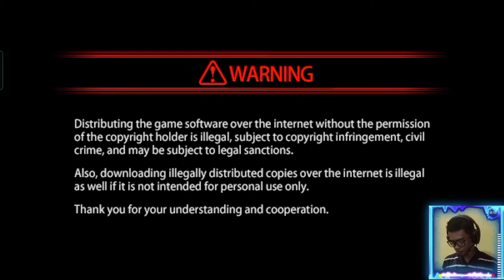Dolan Game Final Fantasy Type-0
Final Fantasy Type-0 HD adalah permainan aksi peran yang dikembangkan oleh Square Enix dan HexaDrive, dan diterbitkan oleh Square Enix untuk PlayStation 4 dan Xbox One, dan kemudian untuk Microsoft Windows via Steam. Itu dirilis di seluruh dunia pada Maret 2015, sementara port Steam dirilis pada Agustus 2015.

Tanggal rilis awal: 17 Maret 2015
Seri: Final Fantasy
Penerbit: Square Enix
Genre: Permainan peran aksi
Mode: Permainan video pemain tunggal
Pengembang: HexaDrive, Square Enix
Platform: PlayStation 4, Microsoft Windows, Xbox One